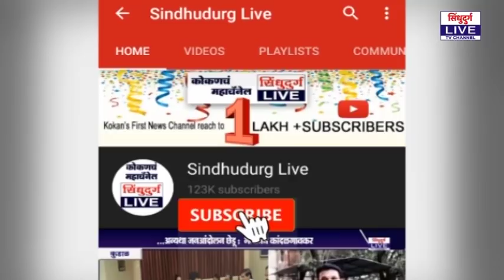Nitesh Rane | cinemas theater | तुम्ही द्या नगराध्यक्ष ; मी देतोयं सिनेमागृह : आ. नितेश राणे